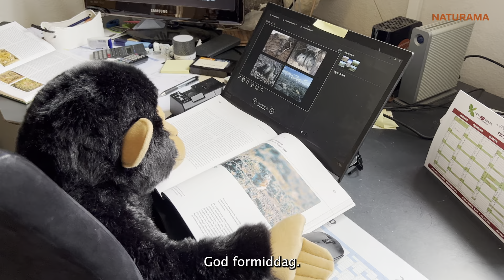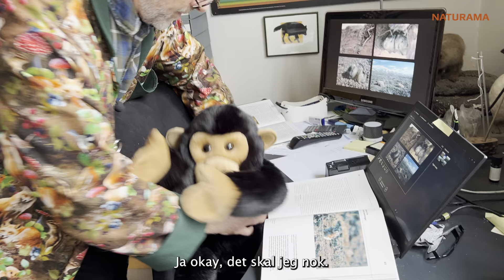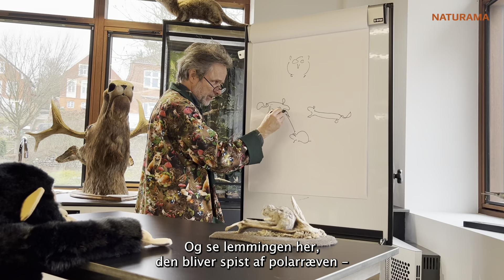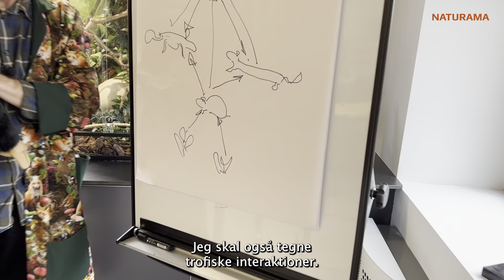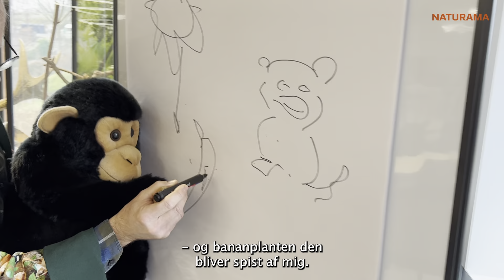Osvald og Professor Hasselmus - Lemming, sneugle & noget trofisk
Osvald læser om lemmingen. Han vil gerne se og lære mere om den. Samtalen fører til fortællinger om andre aktiske dyr. Og om trofiske interaktioner. Hvad er det for noget?

Følg med og se hvad Osvald og Professor Hasselmus sammen finder ud af.

Nedenstående viser hvornår i filmen Osvald og Professor Hasselmus, snakker om hvad.

00:00 - Intro
00:11 - Lemming
00:19 - Hvor lever lemmingen?
00:39 - Info om lemmingen
01:40 - Vinter for lemmingen
01:54 - Føde for lemmingen
01:58 - Lækat
02:16 - Vinter og sommer pels
02:30 - Lemmingens fjender
02:40 - Polarræven
03:15 - Sommer og vinter pels
03:34 - Sneuglen
04:00 - Trofiske interaktioner
04:27 - Naturlab
04:54 - Hvad er trofiske interaktioner?
06:43 - Osvald tegner trofiske interaktioner
07:55 - Tilbage på kontoret
08:00 - "Trofiske", ikke tropiske